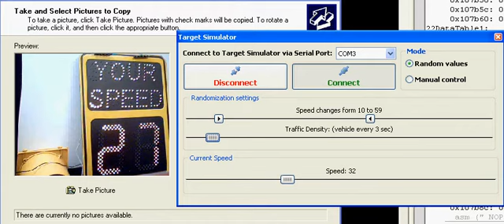Target Simulator Test